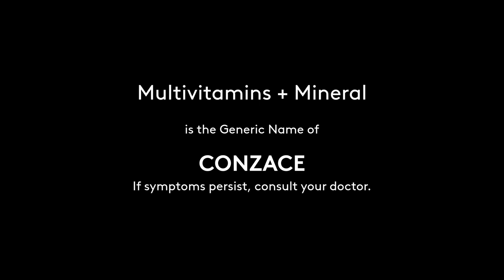Conzace Radio Ad 2022 22s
This is the 2022 Radio Ad for Conzace. Unilab Yan!

DRPS Two 1523: Conzace Radio Ad 2022 22s